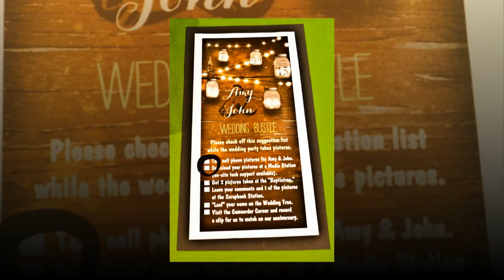Amy and John's Wedding [Part 1 of 2] February 7, 2015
dallasweddingphotographers chocolateangelcafe&tearoom bethanybiblechurchplanotexas As a Dallas Wedding Photographer, I had the privilege of photographing Amy and John’s wedding ceremony at Bethany Bible Church in Plano, Texas on Saturday, February 7, 2015.
At around 11:30 A.M., I began by capturing some images of Amy's bridal bruch at Chocolate Angel Cafe & Tea Room in Plano. Amy's brunch was attended by Amy's mother Sara, her aunt, her five bridesmaids, her two junior bridesmaids, and her flower girl, Anaya. After the brunch ended, I went with Amy to a private Plano residence to photograph some images of Amy's makeup being applied by her makeup artist Diana, with Mary Kay Cosmetics.
Afterwards, I went to Bethany Bible Church to capture the elegant details of Amy and John's wedding inside the beautifully-appointed church. Most of the wedding details were created by Vicky Ward, a close friend of Amy's uncle.
Then this Dallas Wedding Photographer took a few get-ready images of the bridesmaids, junior bridesmaids, and flower girl.
Afterwards, Amy entered the bride's get-ready room to get into her dress. Once in her dress, I photographed some images of Amy's mother Sara and her bridesmaids lacing up the back of Amy's dress. Afterwards I left to capture some images of the caterer Vicky pinning boutonnieres on John and his five groomsmen. Then John and his groomsmen prayed together. It was then time for the wedding to begin so this Dallas Wedding Photographer went into the church sanctuary.
The wedding processional began with the entrance of John and his groomsmen. They were followed by the bride's mother, Sara, who was escorted up the aisle by her two sons, the groomsmen Marvin, Jr. and Ben. Then the bridesmaids Belinda and Melissa walked up the aisle. They were followed by the bridesmaids, Rachel, Heidi, and Katie -- three of Amy's college friends from Grace University in Omaha -- and the bridesmaid Andrea, Amy's sister-in-law. The bridesmaids were followed by the two ring bearers, Stuart and Marvin, Amy's two nephews.
The ring bearers were followed up the aisle by the junior bridesmaid Angel, and her little sister, the flower girl Anaya. Then came the junior bridesmaid Kaitlyn, escorted up the aisle by her father, the groom John.
Then all of the wedding guests rose for the bride’s entrance and John got to see his beautiful bride, Amy, in her wedding dress for the first time, walking up the aisle, escorted by her father, Dr. Marvin Effa. Once at the altar Dr. Effa gave Amy away to John and then officiated the ceremony.
Amy and John then exchanged vows and placed rings on each other’s fingers. After Dr. Effa pronounced them husband and wife, Amy and John kissed and then watered a tree at the altar from water collected from mason jars from each bridesmaid and groomsman. They then walked down the aisle together as husband and wife.
Thanks again, Amy and John, for allowing this Dallas Wedding Photographer to photograph images of your special day!
BRIDE'S MAKEUP: Diana Beck with Mary Kay Cosmetics CATERER: Vicky Ward